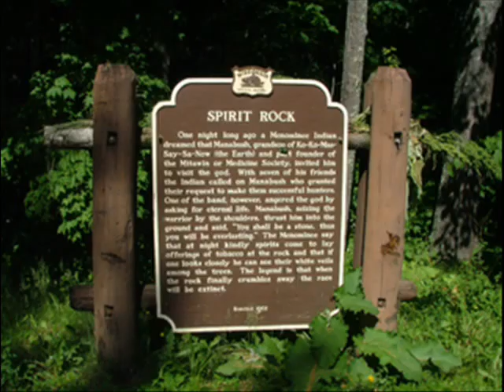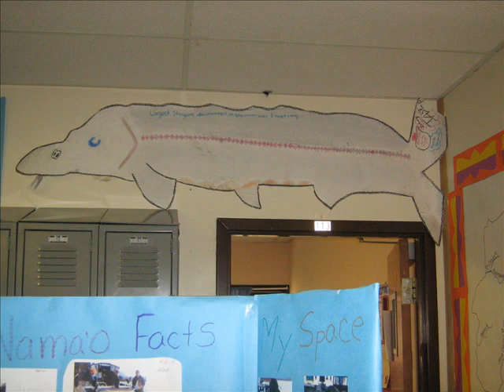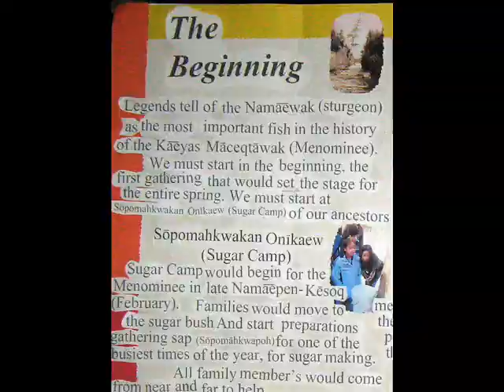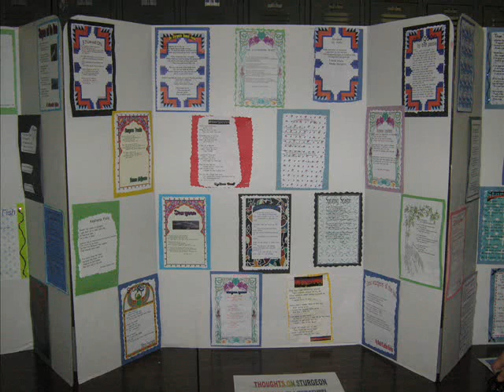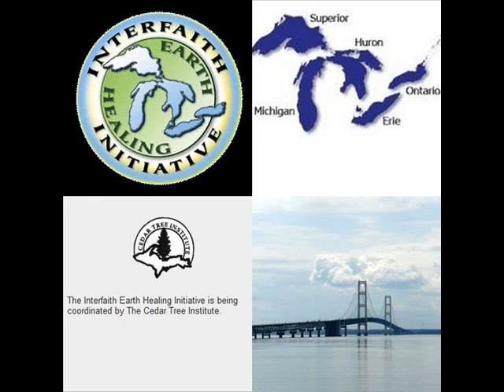Menominee spiritual sturgeon: EPA Great Lakes 2008 Challenge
(Keshena, Wisconsin) - The Menominee Indian Tribe of Wisconsin contributed over 4 tons of electronic and pharmaceutical waste to the EPA Great Lakes 2008 Earth Day Challenge.
This is the second of several videos explaining the numerous MITW projects including teaching youth about the legend of the sturgeon and its place in tribal culture, cleaning up the reservation, and replacing gang symbols with Native American art.
In part two, the non-profit interfaith Earth Healing Initiative looks at the sturgeon education classes.
The tribe was creative as it added other facets to the challenge like teaching the children about their culture and the close relationship to the earth and its many lakes and streams.
All classes at the tribal school taught the students about the sturgeon, that is a vital part of Menominee legend and heritage, said Joe Awanahopay, language arts instructor at the Menominee tribal school.
Called the protectors of Menominee wild rice, the sturgeon used to spawn on the reservation until a man made dam blocked the route so the sturgeon could not reach their ancestral spawning grounds.
Earth Week tribal school classes applied subjects like math, history and others to different aspects of the life cycle, biology, habitat, legends, current/past spawning grounds and the cultural and practical value of the sturgeon, an important fish to the Menominee people since the dawn of their tribe.
"The sturgeon are a historic importance to our people," Awanahopay said.
"Since the beginning of time, our people have relied upon the sturgeons for various reasons including for food and scraping hides."
"In our legends, the sturgeon are the protectors of our wild rice," said Awanahopay of the slow-growing giant fish known for its thick hide and rubbery snout whose uses and related regulations have sometimes pitted white fishermen against American Indians.
"We have been engaging the students in the culture, language, science and the social studies of what the sturgeon mean to our people."
"In the science department they have been studying the anatomy and the physiology of the sturgeon," Awanahopay said. "In the language arts department they are looking at the sturgeon habitats and what the effects of pollution are."
"In social studies they are looking at the different migrations, the geography, the path the sturgeon used to take to come to their home here - their traditional spawning grounds on the Menoninee Indian reservation," he said. "Because of two dams that are here now south of our reservation, sturgeon are no longer able to come home here to their ancestral spawning grounds."
The tribal school students are immersed in Menominee culture and learn to speak the language and its meaning.
This was applied to the sturgeon lessons.
"In the language and culture room, I focus on the historic importance and the legends of the sturgeon and how these things were passed down from one generation to another generation and why it's important for our youth to hang on to that," Awanahopay said.
The students learn "to look forward into the future with the knowledge of the sturgeon, but yet hang onto their spiritual and cultural heritage that is so rich."
The tribal school students have a vast reservoir of sturgeon knowledge that the elders are happy to pass on.
"We are so fortunate to have so many elders that we still work with that are able to give us this knowledge and pass it from one generation to the next, despite all of the forced assimilation and the changes in our youth, who are trying to make their way in modern society yet integrate the traditions with the technology in today's world Awanahopay said.
Sponsors include the tribe's Community Resource Center, Menominee County Police, Menominee Tribal Police, Tribal Clinic Wellness Program (Maehnowesekiyah), Probation and Parole, Community Recycling Project, Recreation Department, EarthHealing.org and the U.S. Post Office in Keshena.
This video is possible by a grant from the U.S. Environmental Protection Agency in collaboration with the EPA's Region 5 office in Chicago, the EPA Great Lakes national Program Office in Chicago, in cooperation with the non-profit Interfaith Earth Healing Initiative in Marquette, MI. The EHI involves American Indian tribes and "a coalition of churches, synagogues and other faith traditions joining together to heal, protect and defend the environment," said EHI founder Rev. Jon Magnuson of Marquette, Michigan.